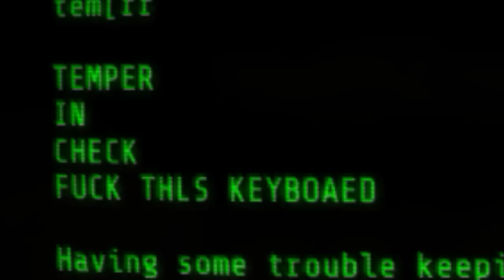Fallout 4 - 5 Strange Terminal Entries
The only thing better than Jet is telling people how you feel while you're on it!  Here, I list "5 Strange Terminal Entries" in Fallout 4.  It's likely these will lead to strange encounters, or other notes of embarrassment and intrigue.  I also do other Top 5s, like Fallout 4 secrets.  There are secret locations, even secret enemies and quests to be found.  Which usually lead to weird theories or your own fan theory.

Since I'm on PC, I love the Fallout 4 new mods.  There are quest mods and companion mods that are amazing.  They make creating new character builds, or happening on rare encounters, or even finding weird and sad deaths a lot more fun.